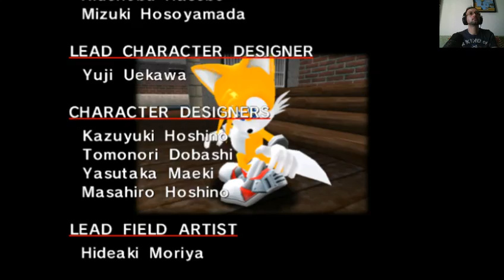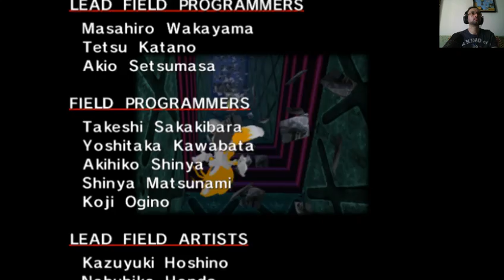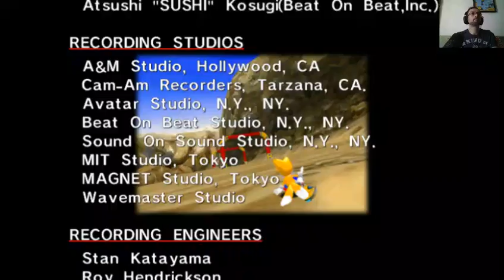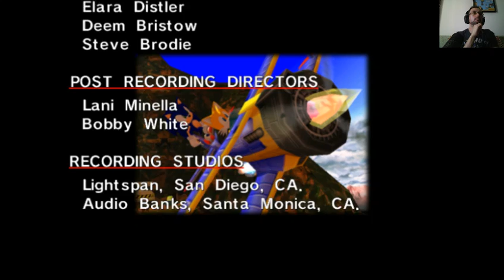028 Sonic Adventure DX - Station Square - Egg Walker (Tails)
E aí pessoal, blz? Vamos dar seguimento à nossa maratona de Sonic e partir para o game 3D mais clássico do ouriço: Sonic Adventure DX, lançado originalmente para o Dreamcast, mas a versão que vou jogar é a da Steam!
A história desse jogo se passa alguns anos após Sonic e Knuckles terem derrotado Eggman na Death Egg. Um tempo após esse evento, a cidade de Station Square passou a ser ameaçada por uma besta conhecida como Chaos, que se alimenta das Chaos Emeralds, e a cada uma que é absorvida, a criatura se desenvolve, se tornando maior e mais perigosa. Quando Eggman soube disso, decidiu partir em busca das 7 esmeraldas para destruir a Station Square com a ajuda de Chaos e construir em suas ruínas uma nova Eggmaland. Por conta disso, Sonic e seus amigos partem em uma jornada para encontrar todas as Chaos Emeralds antes do diabólico cientista.
Essa foi a minha primeira empreitada num jogo 3D do Sonic e confesso que foi penoso dominar a jogabilidade desse jogo. De início foi complicado lidar com um jogo de velocidade 3D, mas à medida que fui fazendo os ranks para coletar os Emblemas, fui refinando minhas habilidades até ficar craque hehe. Outra novidade desse game é a parte de criação de Chaos no Chao Garden. Funciona como uma espécie de tamagotchi, onde você criava um bichinho virtual tendo que alimentá-lo e fazer outros tipos de interações.  Desenvolvendo uma criatura dessa a gente se torna apto para competir em alguns mini games que dão Emblemas como recompensa.
Dito isso, o desafio proposto aqui é finalizar o jogo, conseguir o Rank A de todas as fases, coletar todos os Emblemas e finalizar todas as missões (sim deu muuuito trabalho, mas valeu a pena =P). Espero que gostem!